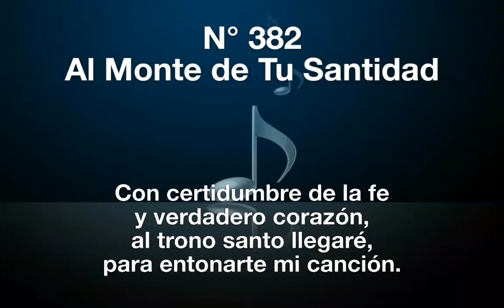382 Al Monte de Tu Santidad (Pista)